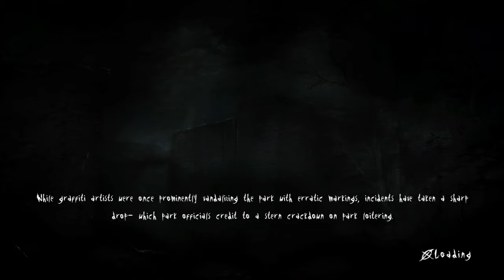The abyss -Slender - The Arrival Playthrough walkthrough